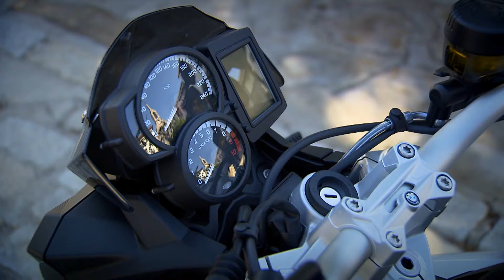BMW F 800R model 2015